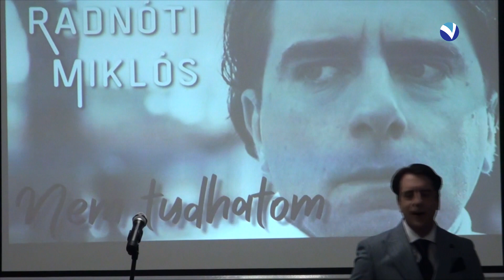MAGYAR KÖLTÉSZET NAPJA 2024 ÁCS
Sövegjártó Áron színművész önálló estje az ácsi Bartók Béla Művelődési Házban 2024.április 14-én. /részletek/